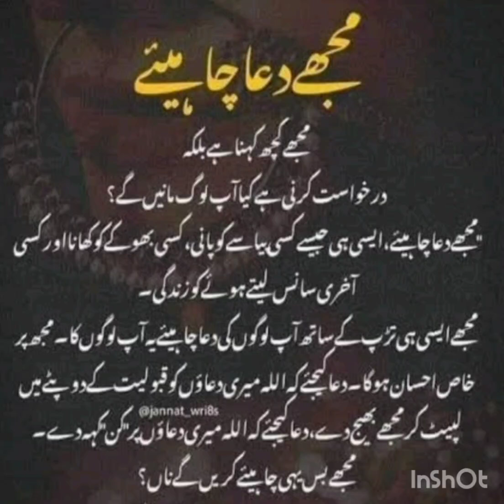mujhe aap sab ki duwa chahiye mere our sohar ke liye#deneislam